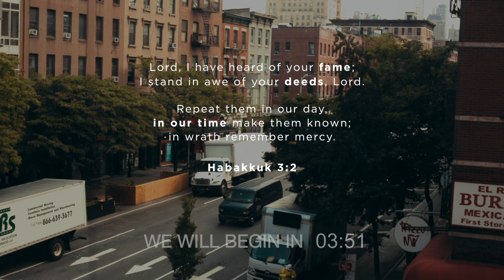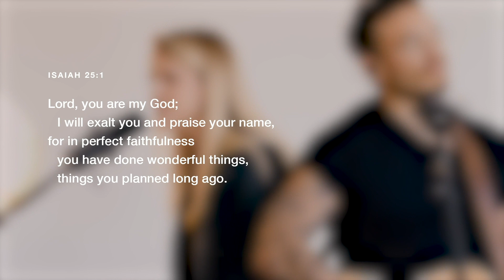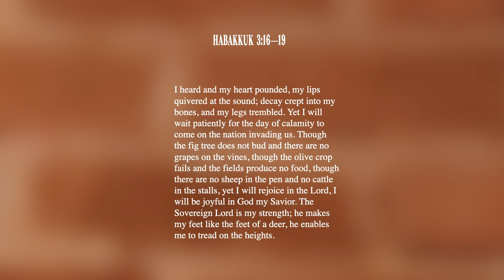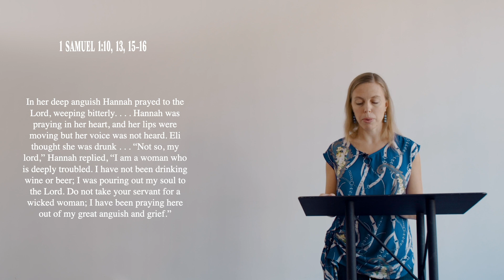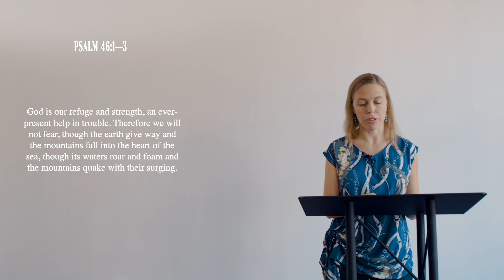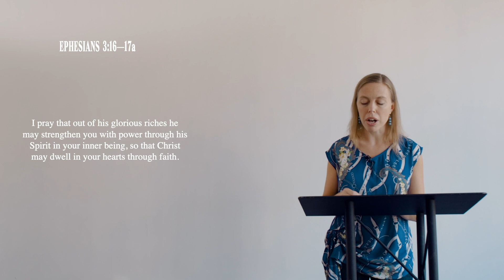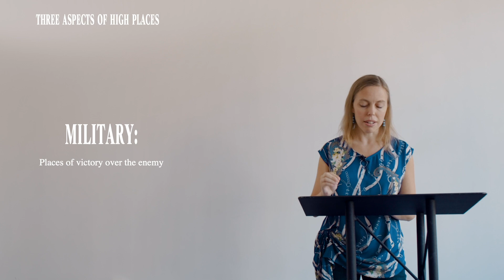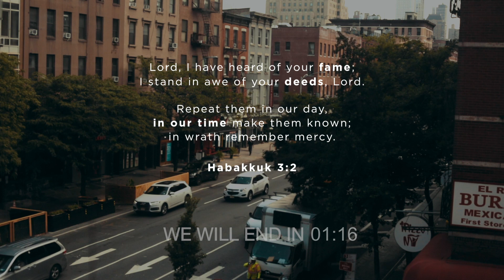Church of the City New York - Prayer in a Time of Fruitlessness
We would love to encourage you to join our church community at 9.30am, 11am, 4.30pm and 6.30pm EST on Sundays.